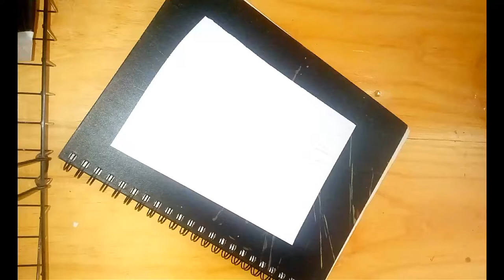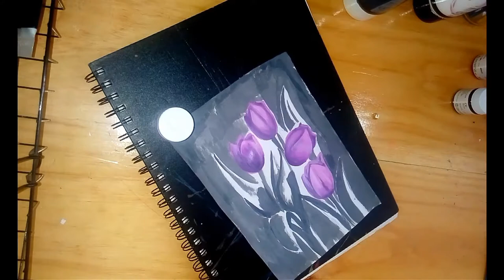Painting Flowers with Acrylics | Painting for fun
This is an old painting of about 2 years back.

Copyright
Producer: Ornella Jasmin